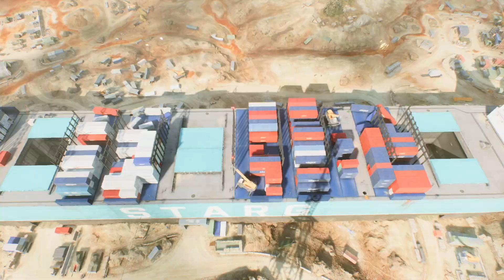Me pongo el equipo al hombro, me tocaron todos sin manos | Battlefield 2042 | Gameplay español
➽⏰Directos todos los dias a las 19HS ARG

➽😱Conviertete en miembro del canal    / @blister33

🖥🖥PC Gaming:
CPU: AMD Ryzen 9 5900X 4.8GHz Turbo AM4
MB: Aorus b450 pro wifi
GPU:  ASUS GeForce RTX 3060 Ti 8GB GDDR6 ROG STRIX OC V2 LHR
PSU: Gigabyte 850W 80 Plus Gold P850GM Full Modular
RAM: T-Force Delta TUF RGB DDR4 32GB (2x16GB) 3200MHz
HD: Ssd kingston 240gb
HD: Western Digital 2TB
GABINETE : Kolink Observatory black RGB
MONITOR : Gigabyte G27F 144HZ IPS 27"
TECLADO: Redragon Yama K550  Rgb
MICROFONO: Blue Yeti Nano